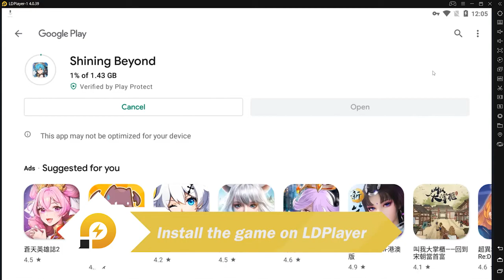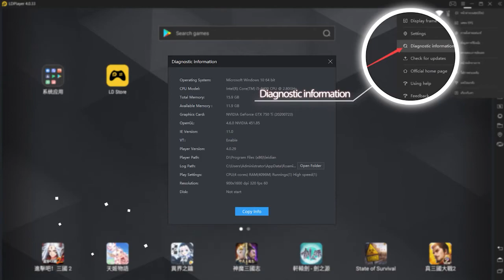How to Play Shining Beyond on PC with LDPlayer (Free Emulator)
This video is going to introduce how to download Shining Beyond on PC with LDPlayer. Make sure you've download LDPlayer Android emulator on your computer. You can play Shining Beyond on PC with keyboard and mouse controls.

The Best Emulator to Play Shining Beyond
1. Download and install LDPlayer on your desktop
2. Open LDPlayer and search Shining Beyond in the play store
3. Get the game installed on your emulator
4. Click the game icon to launch Shining Beyond on PC with LDPlayer